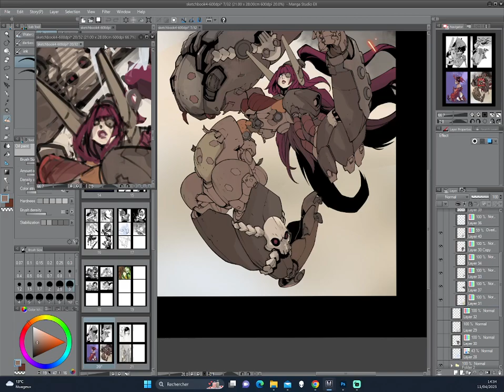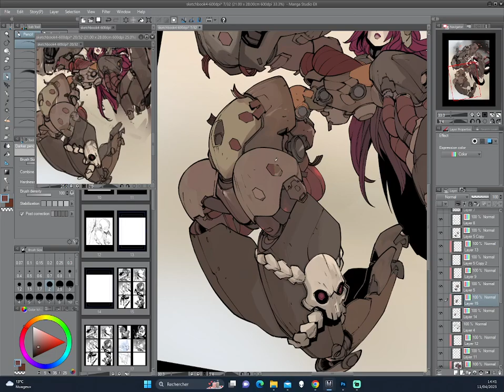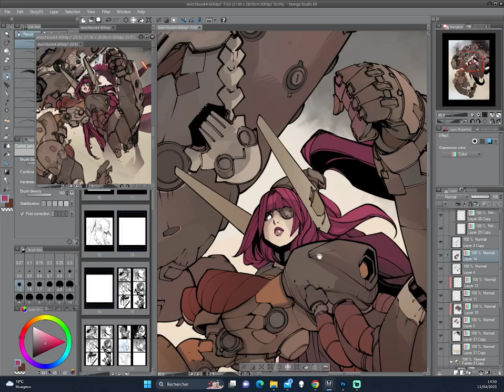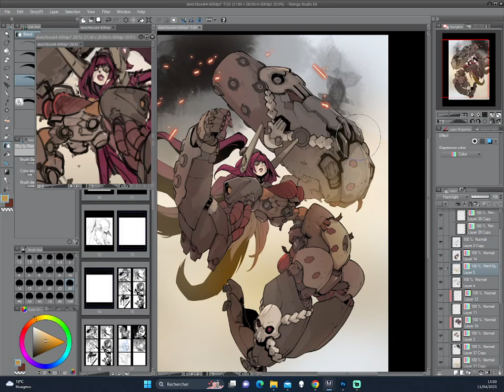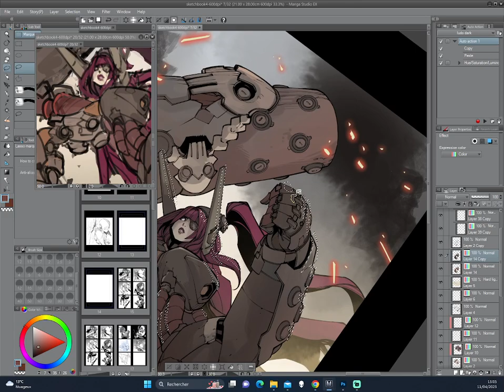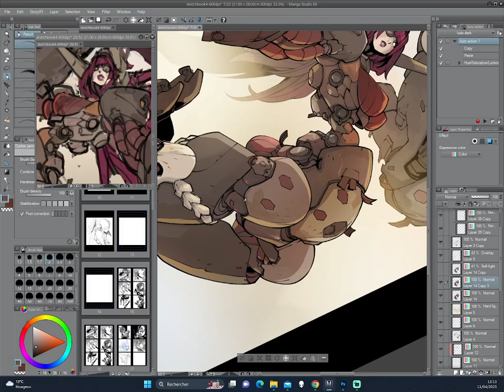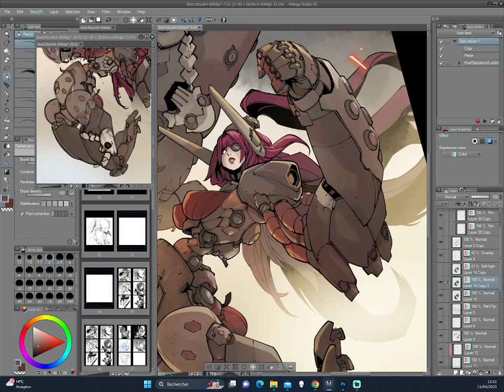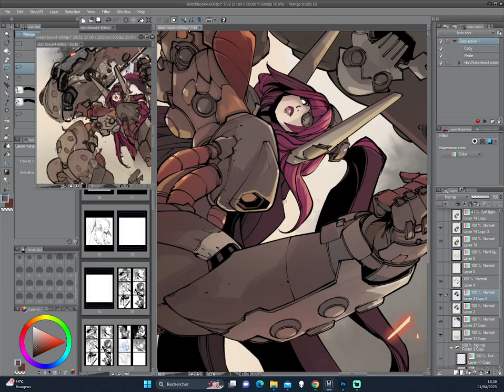Ludo Lullabi - Wip-11/04/2023-part 2